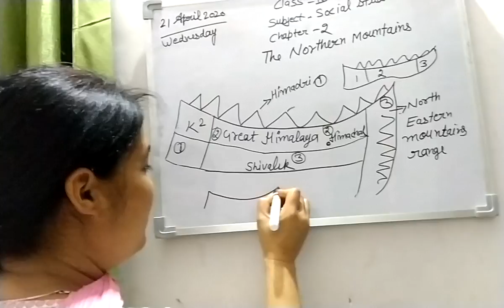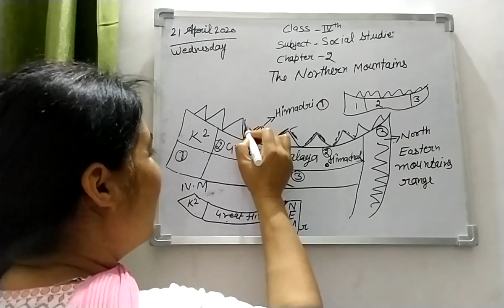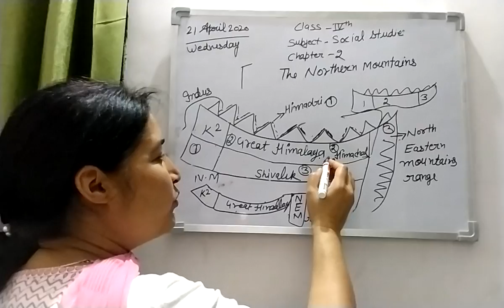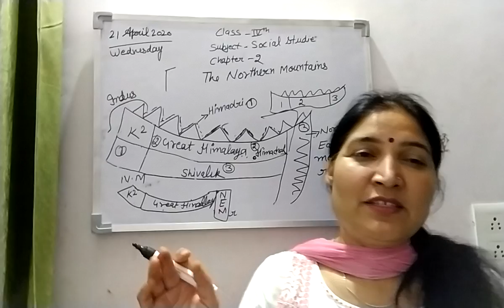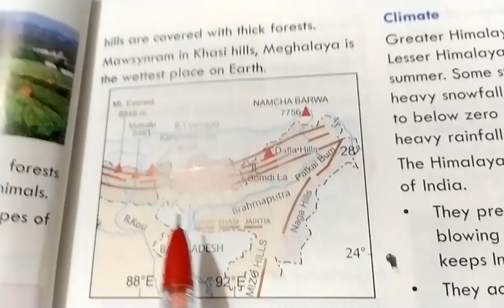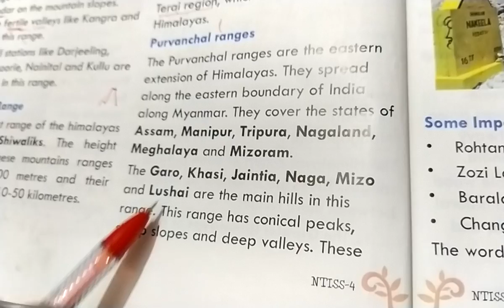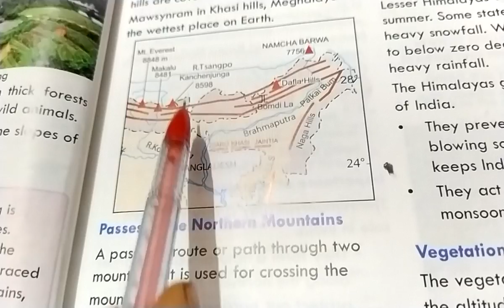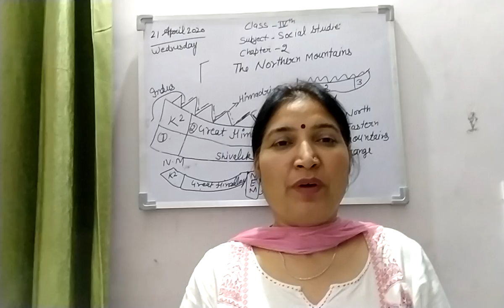Class-4 Subject - Social Studies Chapter-2( The Northern Mountain-Read)